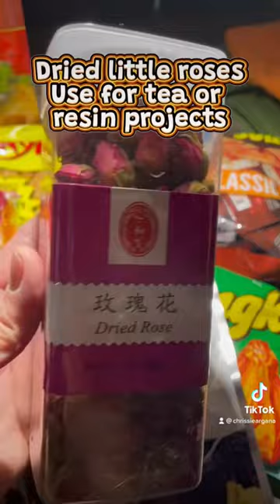Asian Market Food Buys at Jersey City